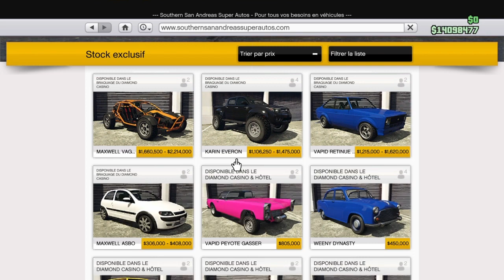Présentation de la Nouvelle Voiture GTA 5 Online ( Retinue MK2 )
▬▬▬▬● Me suivre●▬▬▬▬

🌐-Commente
🌐-Partage